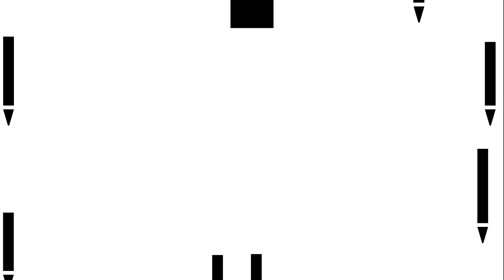BWV 740 - Wir glauben all an einen Gott - Nicolas De Troyer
Wir glauben all an einen Gott, BWV 740

This performance was part of a concert given by Nicolas De Troyer on March 20, 2021. To view the complete concert

Nicolas De Troyer is the titular organist of the St Bavo's Cathedral in Ghent.

This concert series would not be possible without your support!